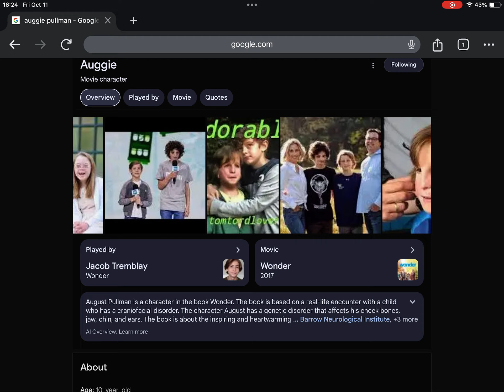Happy Late 18th Birthday Auggie Pullman